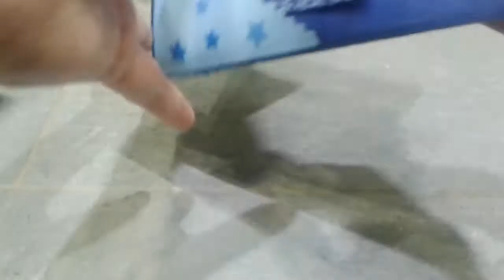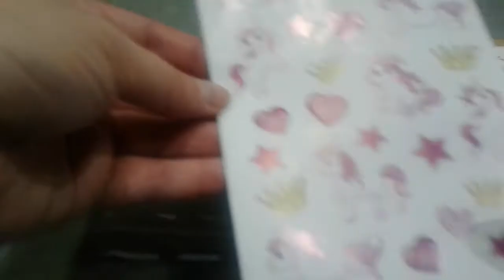Goody-Bag Tausch mit der lieben Heike